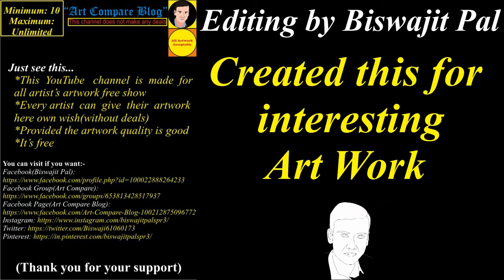Sayeed Momoh(1)(Art Compare Blog)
Would like to massage or get a notification, please follow the Facebook page "Art Compare Blog":

  If you want to visit an artist:
Name: Sayeed Momoh
Mr sayeed momoh was born into the family of Mr and Mrs s.o.momoh on the 25/02/1996 in adavi LGA  of kogi state .sayeed hails from kogi state of Nigeria where he lived most of his life
He started his art journey at the age of (12 ) he was inspired by his mum drawings ,while growing up sayeed read many books  about proficient and excellent artist, the likes Leonardo Da Vinci and his works. Reading about about great artist and their achievements inspired him to draw and paint like them .sayeed momoh is currently a graduate of the prestigious Ahmadu  bello university Zaria, specializing in painting in  the departments
FineArts.